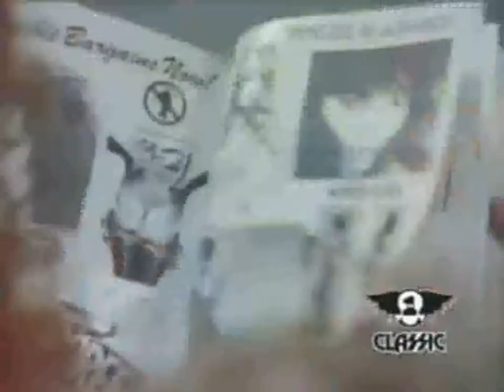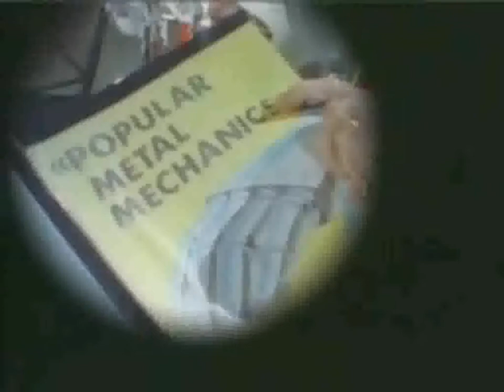Autograph - Send Her To Me (with lyrics)